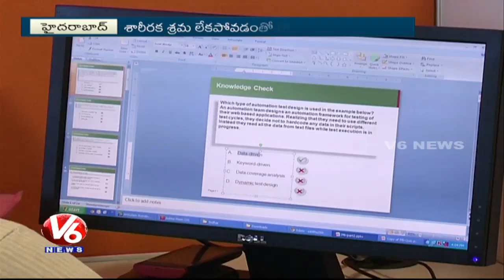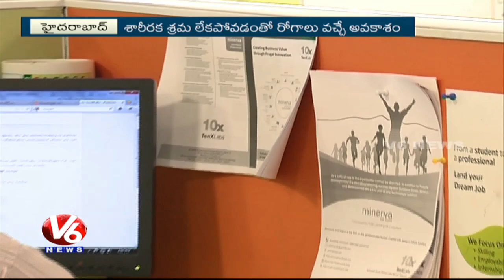World Hypertension Day | Reasons And Treatment For Blood Pressure | V6 News